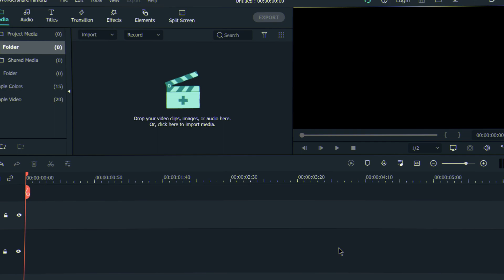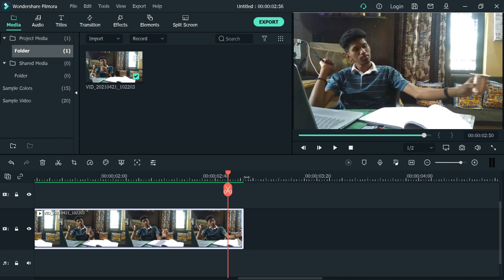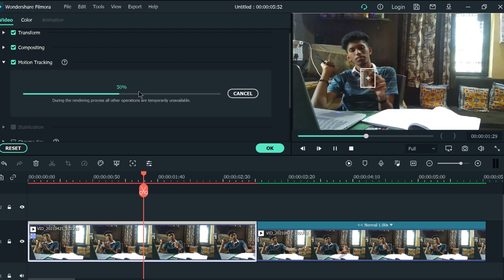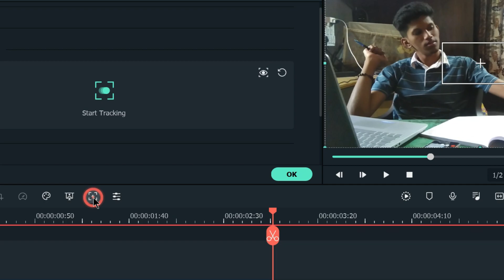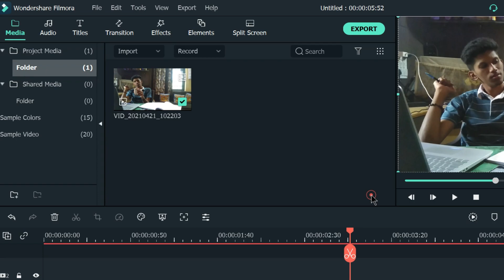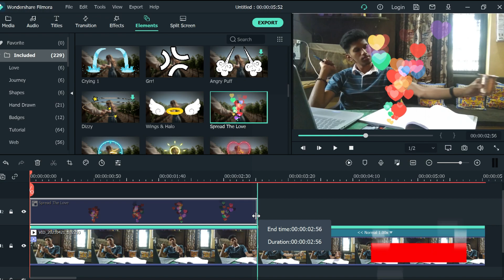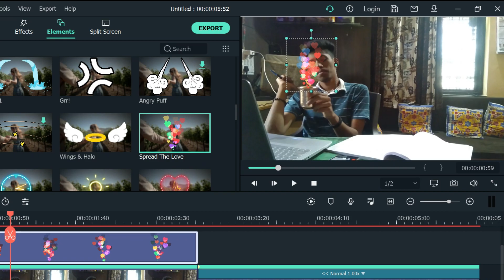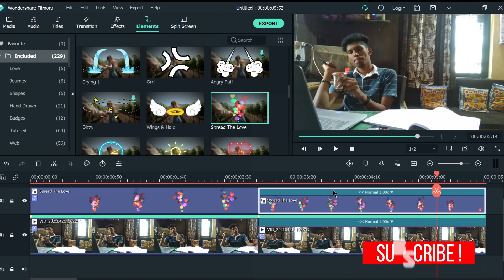FILMORA TUTORIALS || How to track motion in filmora...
In this video, we are going to make motion tracking in filmora...
IN the next lectures we are going to see how to edit videos for uploading on you tube...